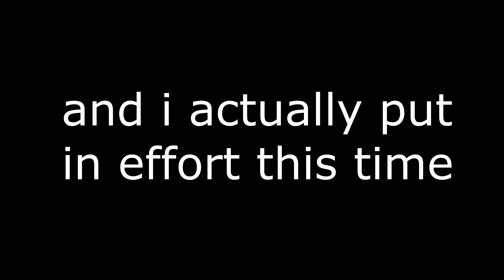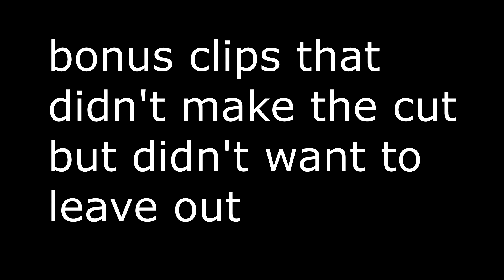there isn't even any fish in this game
where tf is the cod im refunding this